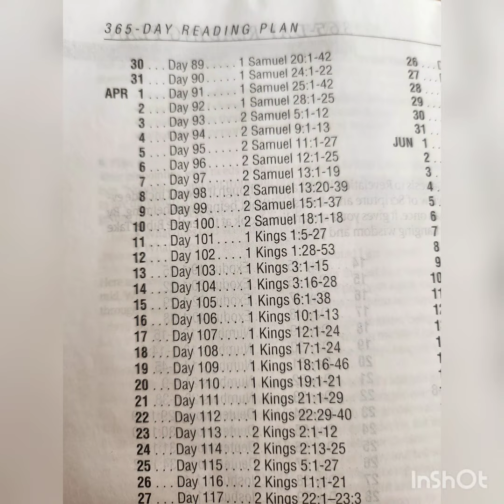An Idea.... What Do You Think?